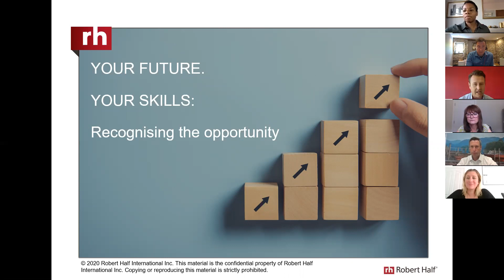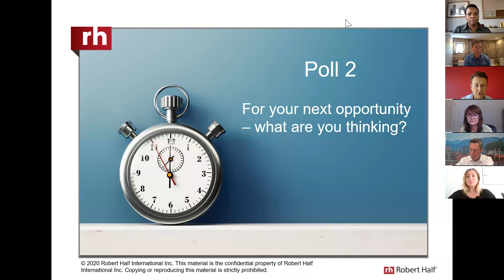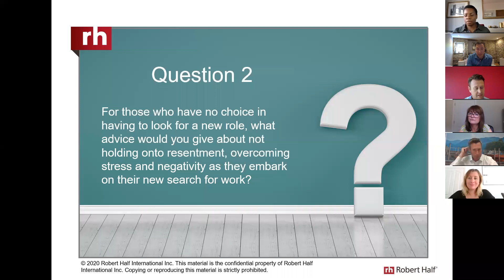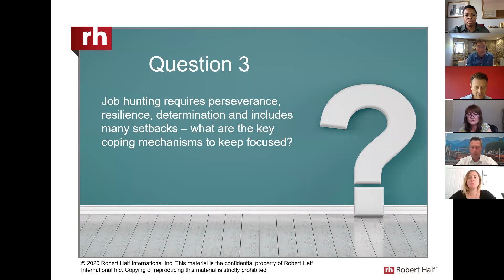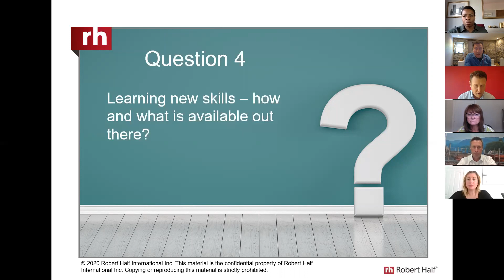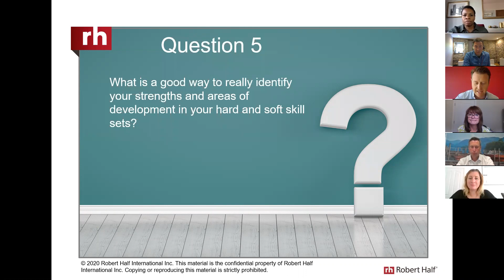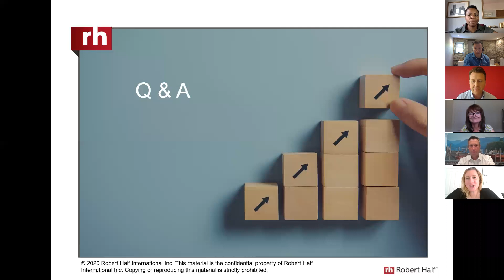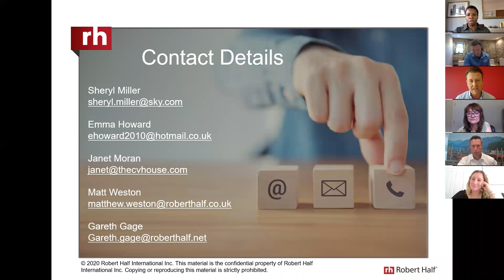YOUR SKILLS - Recognising the opportunity: a webinar by Robert Half UK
Looking for a new job will certainly mean one thing: you’ll need to deal with change. In this episode, we offer advice on recognising the change curve. Including honing the skills you have, learning new ones and how to frame them to reach the widest spectrum of opportunity, even if that means considering something entirely new.

Joined by Emma Howard – HR Professional specialising in recruiting, retaining and optimising talent. Sheryl Miller – Transformation Director & Career Coach, author of Smashing Stereotypes. Janet Moran – Owner of the CV House, offering advice and guidance to senior executives considering a career change. Gareth Gage – Director at Robert Half. Hosted by Matt Weston – UK Managing Director for Robert Half.